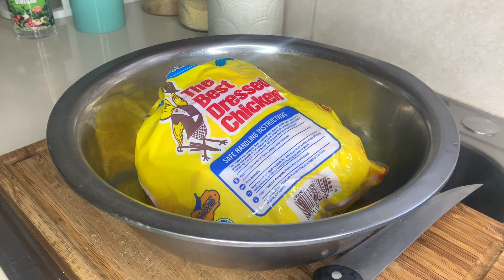How To Clean & Cut Up A Whole Chicken! (Perfect & Easy) | Vals Kitchen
Welcome again for another cooking tutorial! ❤️